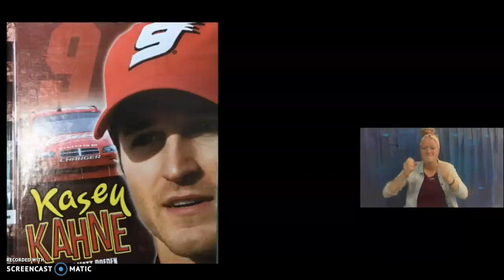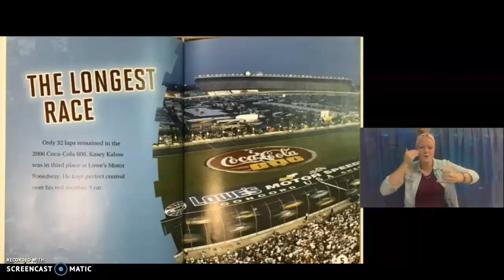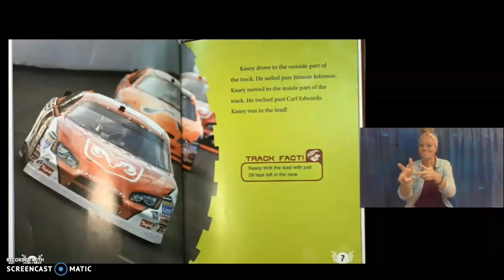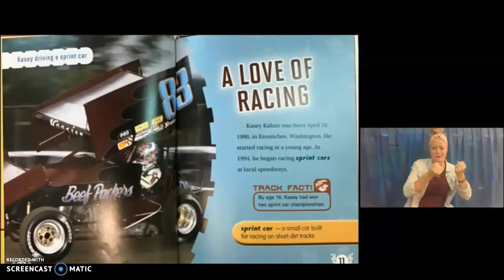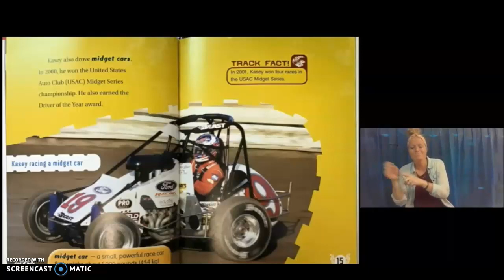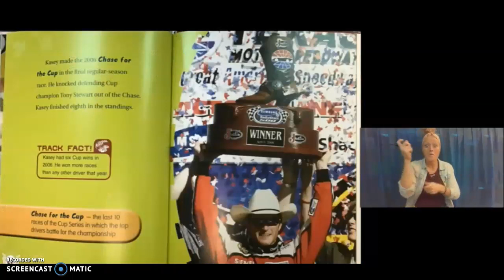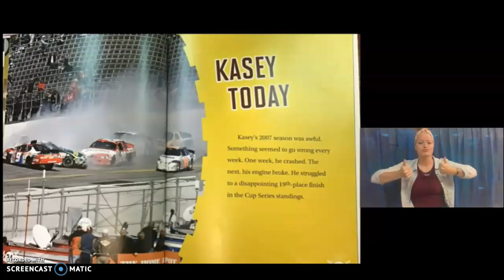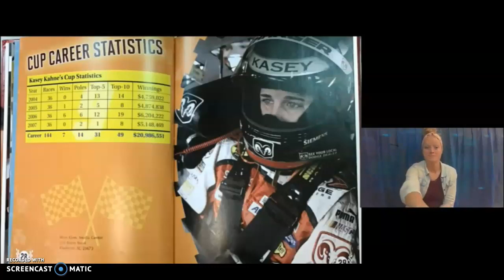Kasey Kahne ASL/Voice